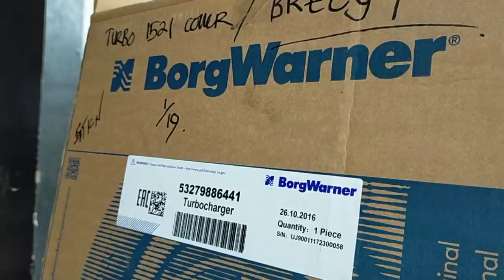TURBO BARU BUS ALS 081 || DI POOL BUS ALS JOGJAKARTA